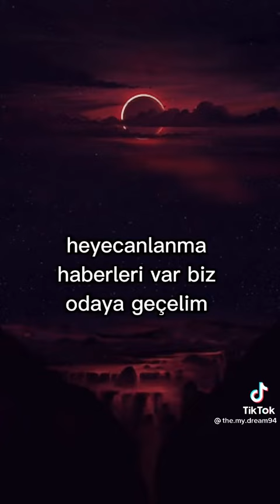Namjoon komik editlere konu olmuş😂😅